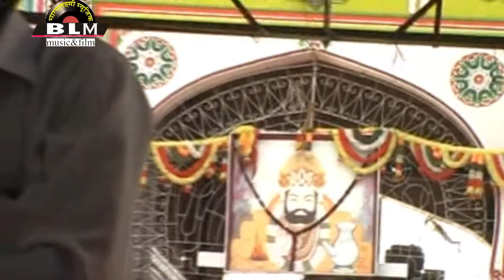दिदी रे बाबा राम रणुजे जावादे|| गायक- मंगल सिंह रावत||भाग्य लक्ष्मी म्यूजिक चैनल| रामदेवजी का वीडियो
वीडियो / ऑडियो का नाम  :-
दिदी बाबा राम रणुजे जावा दे ||
बाबा रामदेवजी का video गीत
स्वर :- मंगल सिंह रावत
निर्माता :- दिलीप सैन, भाग्य लक्ष्मी म्यूजिक
Creator :- Dilip Sen, Bhagya Lakshmi Music
संगीत :- राजू मेवाड़ी
वीडियो - घनश्याम पाटोदिया
Recording :- Jagdish Sound, Mundara, Rajasthan
रिकॉर्डिंग- जगदीश साउंड मुण्डारा
कैटेगरी :- गीत संगीत
Copyright :- Bhagya Lakshmi Music
Rajasthani Hit Music | Marwadi Songs | Katha & Lok Geet & Marwadi Best Bhajan

Top 10 Ranking Video On Our  Channel

3. Maa Chamunda Mata Ki Katha Part -  1 - माँ चामुंडा की सुपरहिट कथा || चामुण्डा माता भजन

4. भव सागर सु टारो मारा दाता -|| गायक सगराम जी देवासी मादा - शुध्द देशी वीणा भजन

5. लावणी  जबरा जंगल में बैठी माँ आवरा माता  Song |  Jabra Jangal Mein Bethi Awara || Moinuddin Manchala

6. रथ खरियो भवानी मुण्डारा माये || गायक - सगराम जी देवासी मादा || न्यु भजन देशी वीणा पर सुपर

9.साधु भाई घर में तो गायड दूजे || देशी शुध्द वीण भजन || गायक - सगराम जी देवासी मादा

10. भले भवानी पेहला वाईक कैलाशो रा माये || सुपर वीणा भजन || गायक - सगराम जी देवासी मादा

Rajasthan Music
Rajasthani Songs
Marwadi Songs
Latest Songs
Marwadi Bhajan
Shiv Bhajan
देसी भजन मारवाड़ी, देशी भजन मारवाडी 2020, देशी भजन मारवाडी वीणा, देशी भजन जुना,देसी भजन रामदेव जी का,